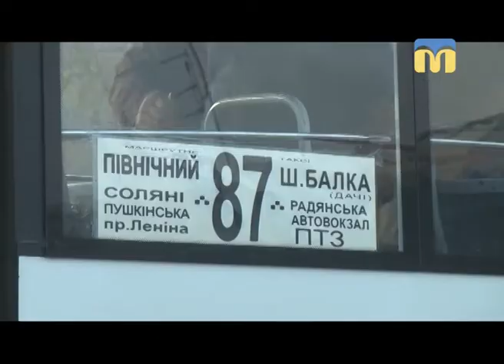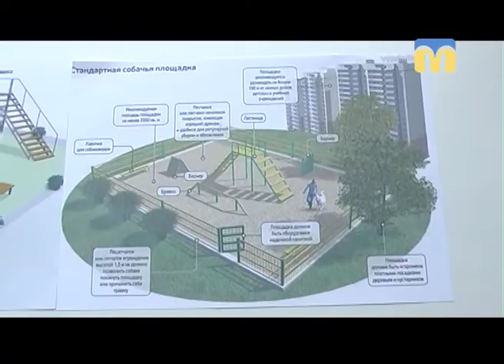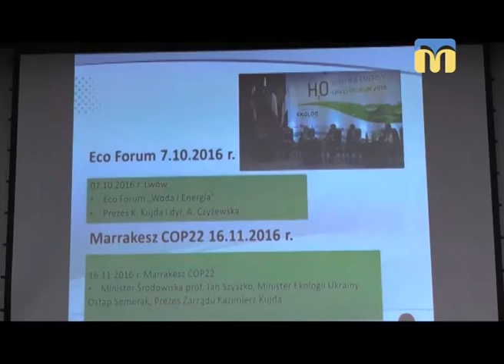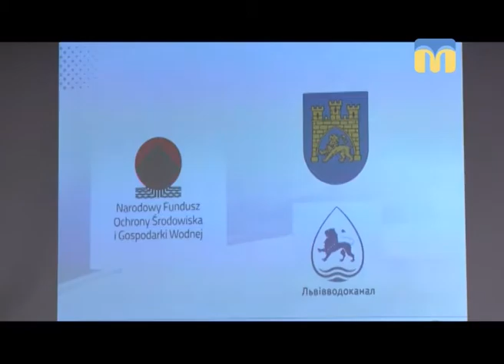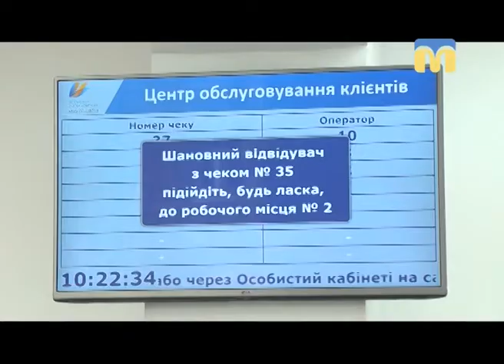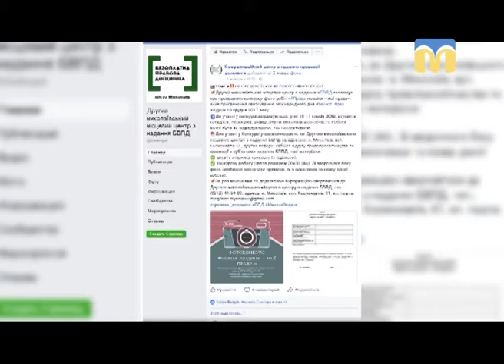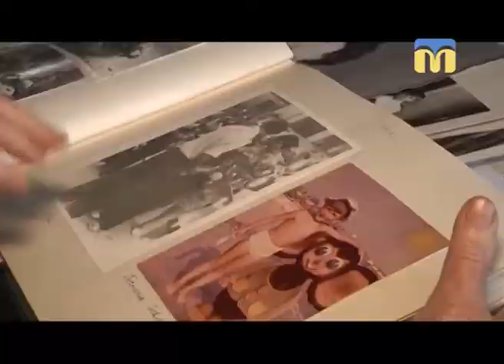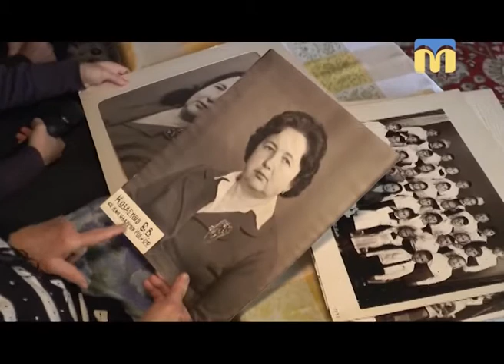Телевізійні новини Миколаївщини – 7.11.2017